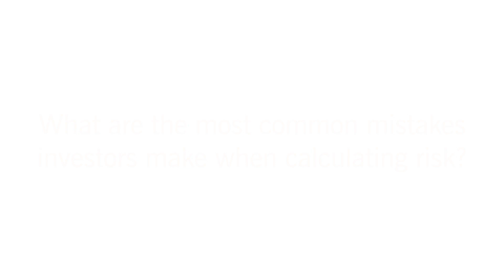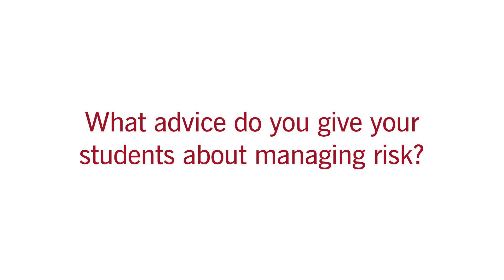Charles Lee: Evaluating Risk & Making Better Investment Decisions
Charles Lee reveals strategies you can use data to evaluate the true value of stocks, minimize risk and make better investment decisions. He is the Joseph McDonald professor of accounting at the Stanford Graduate School of Business.

What is the focus of your research?  0:08
What are the most common mistakes investors make when calculating risk?  0:28
What are the best ways to evaluate the true value of a stock?  2:04
What strategies can investors use to minimize risk?  2:44
What advice do you give your students about managing risk?  4:28